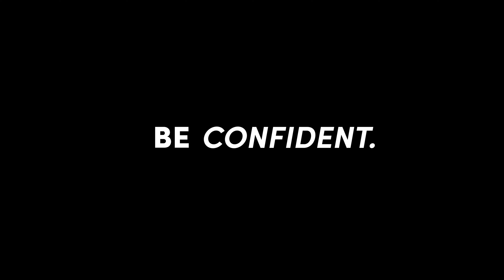Topfoxx Campaign Fashion Film - sony A7 iii slog 2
Fashion Film shot on:
Sony A7 iii +
50mm  FE f1.8 Sony 🔥

Color Graded on Davinci Resolve

Film for @topfoxx
Models @lyarengifoo @iona_andrea @barbosateajuda
Stylist @julietaortega_
Make up & hair @antotaddeimakeup @carolopez_makeup
Ph @micaa.bianchi
Pr @mirandacarranza @caroretrivi  @freshjunglefilms @marysolorzano